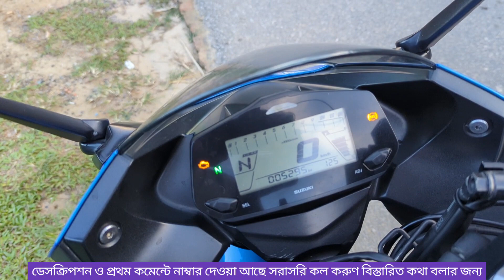ভাইয়ের জরুরি টাকার প্রয়োজন তাই বিক্রি হবে বাইকটি / বিস্তারিত তথ্য ভিডিও তে দেখে নিন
📢আপনার প্রতিষ্ঠান/পণ্যের বিজ্ঞাপন ভিডিও করাতে সরাসরি RAHED VLOGS ফেইসবুক পেইজের ইনবক্সে যোগাযোগ করুণ 📣